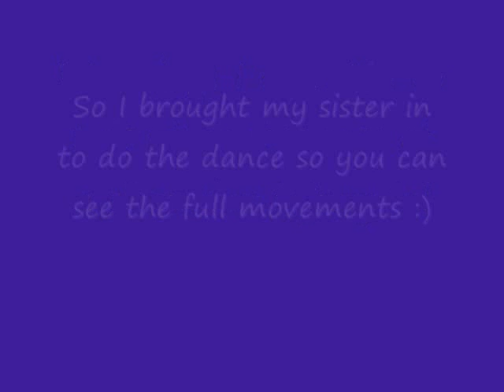MONDAY does the catdaddy?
This was a FAIL of a video for me smh!!! I am NOT repeat NOT a dancer lol!!!